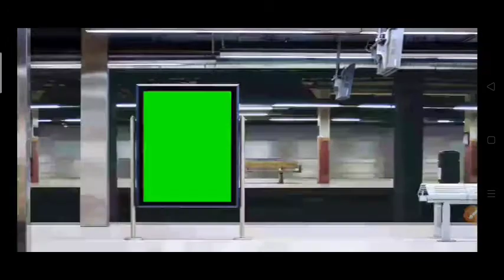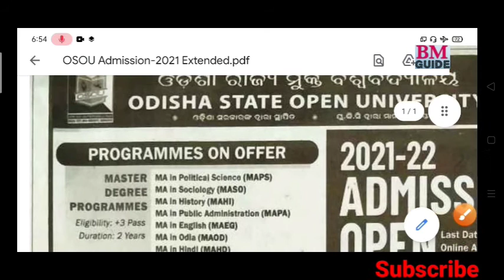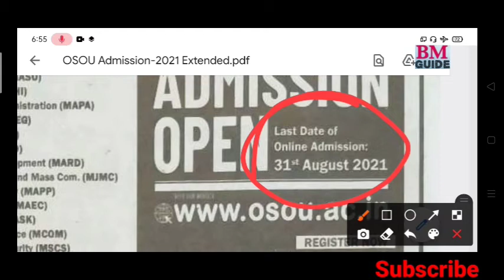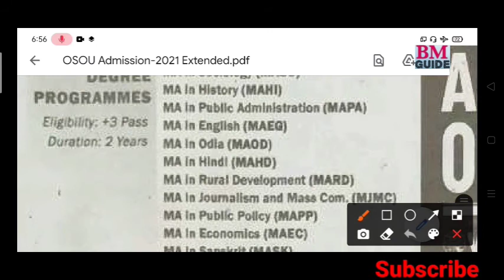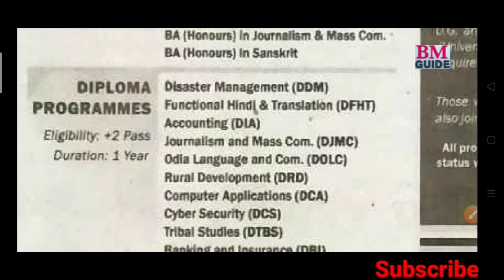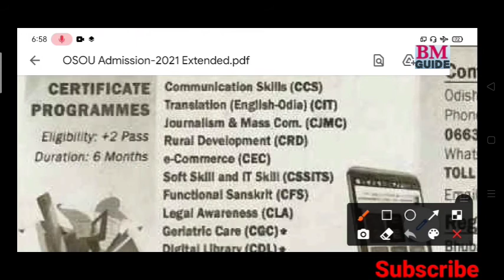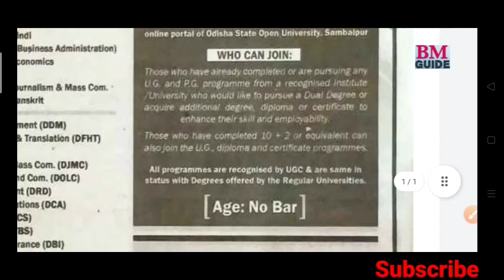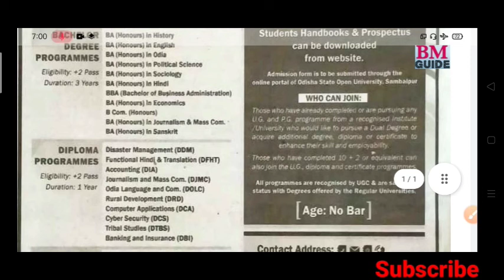OSOU Online Admission-2021-22 Datelines Extension for MA, BA, PG Diploma, and Certificate Course.